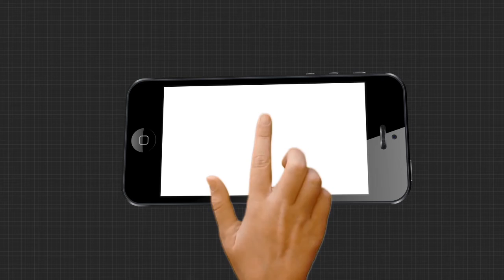ଶୀତ ଋତୁରେ ବଢିପାରେ କରୋନା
ପାର୍ବଣ ଆସୁଥିବା କୋରୋନାକୁ ନେଇ ସତର୍କ କଲେ ମୁଖ୍ୟମନ୍ତ୍ରୀ । ଘରେ ରହି ମାଆଙ୍କ ପୂଜା କରିବାକୁ ଆହ୍ବାନ ଦେଇଛନ୍ତି ମୁଖ୍ୟମନ୍ତ୍ରୀ । କହିଛନ୍ତି, ସଂକ୍ରମଣ ବଢିଲେ ବିଗିଡିପାରେ ସ୍ଥିତି ...